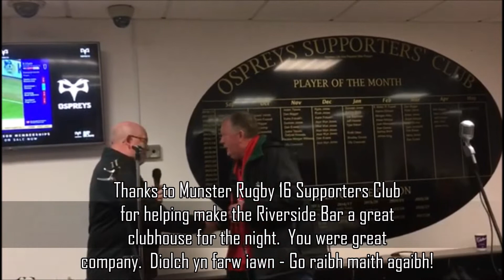OSC interview Hanno Dirksen and some footage from the after party in the Riverside with Munster SC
OSC talk to Hanno after th e Champions Cup game against Munster.  And som e afters from the party that went on afterwards with MUnster and Ospreys fans